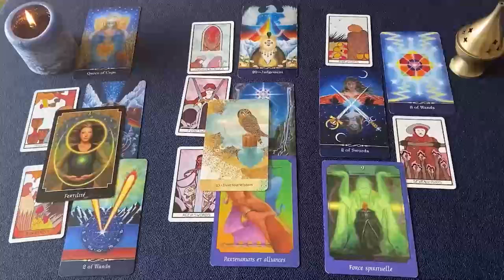LEO ESTAS 2 PERSONAS SON MUYYY MALAAAS 🐷🐽 MIRA ESTOOO ⚠️👀🚨 HOROSCOPO LEO AMOR SEPTIEMBRE 2024